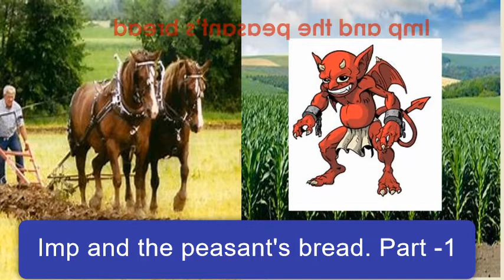The Imp and the peasant's Bread. Part 1